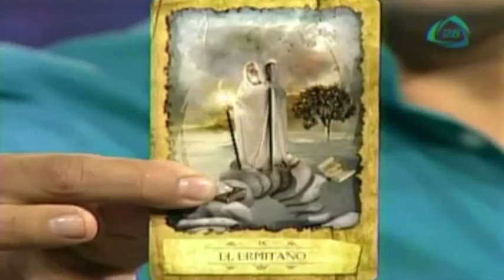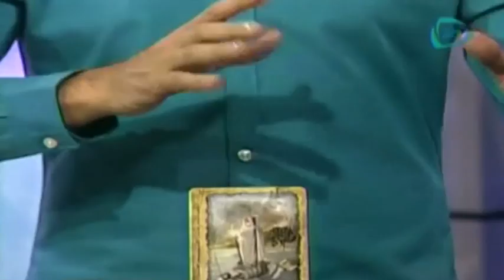Predicciones para Capricornio hoy 04 de marzo 2015 / Horóscopos con Alejandro Sánchez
Hoy 04 de marzo, Alejandro Sánchez te  dirá cuales son  las predicciones para cada unos de los signos.
4 de marzo 2015